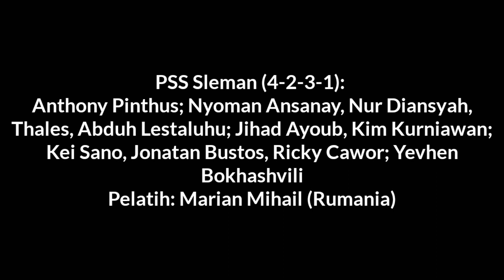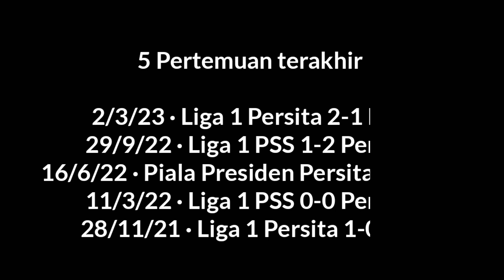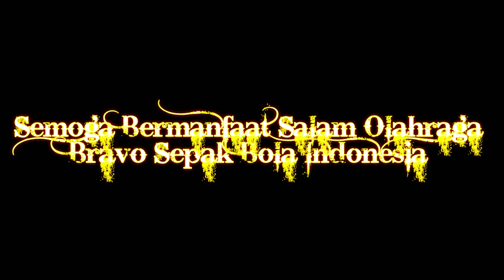PERSITA TANGERANG (2-3) PSS SLEMAN Live hari ini - Hasil akhir Persita vs pss - BRI Liga 1 2023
Persita Tangerang vs pss sleman live Indosiar hari ini - BRI liga 1 2023

Persita Tangerang (2-3) pss sleman live hari ini - hasil akhir persita vs pss
Hasil persita vs pss sleman hari ini
Hasil BRI liga 1 2023
Hasil BRI liga 1 2023 hari ini

live streaming Persita Tangerang vs pss sleman
live streaming Persita vs pss
Review dan Highlight persita vs pss sleman
Highlights Persita vs pss hari ini

Persita Tangerang menghadapi pss sleman di pekan ke 9 dalam laga lanjutan BRI liga 1 2023 di Stadion Indomilk Arena Tangerang.

Persebaya Surabaya vs Psm Makassar
Persita Tangerang vs pss sleman
Bhayangkara fc vs Borneo fc

Persikabo vs Madura united
Rans nusantara vs Dewa united
Barito putera vs persik kediri
Persis solo vs Bali united

Persija jakarta vs Arema fc
Psis Semarang vs Persib Bandung

Persita Tangerang vs pss sleman live streaming
Persita vs pss live streaming
Persita Tangerang vs pss sleman live Indosiar hari ini
Highlight Persita vs pss sleman
persita Tangerang
pss sleman
pss day